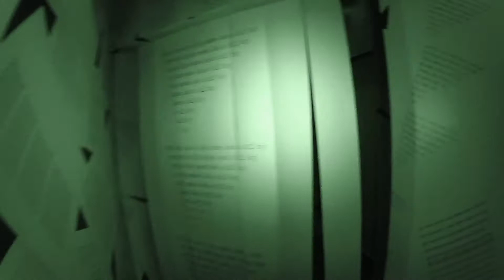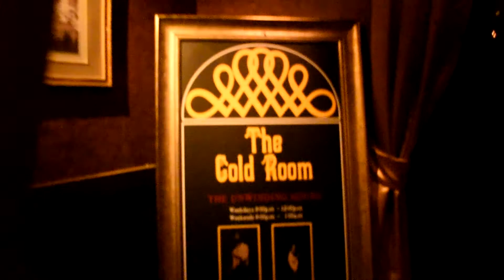The Shining Maze Walkthrough Halloween Horror Nights 2017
GamingShogun.com takes a walk through the Overlook Hotel in The Shining maze at Universal Studios Hollywood's Halloween Horror Nights.